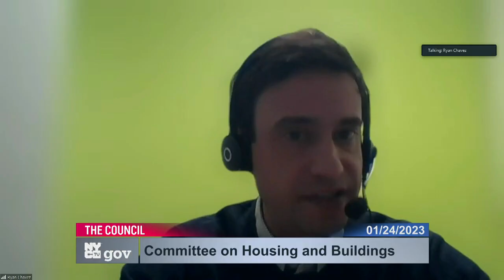01/24/2023 13:20 New York City Council Video City Hall Chambers 230124 132033